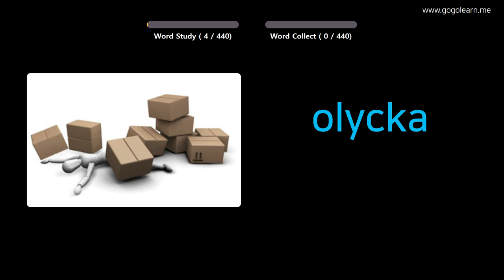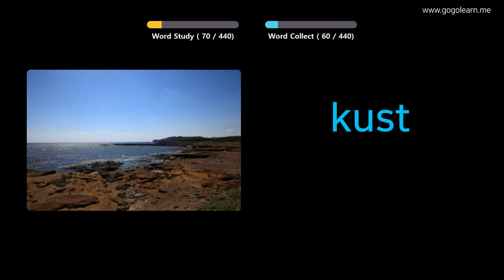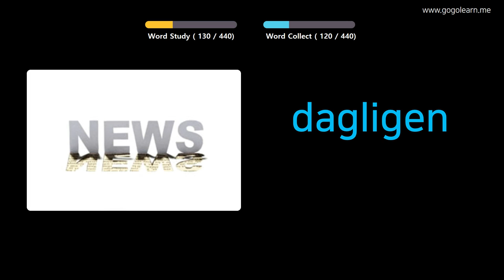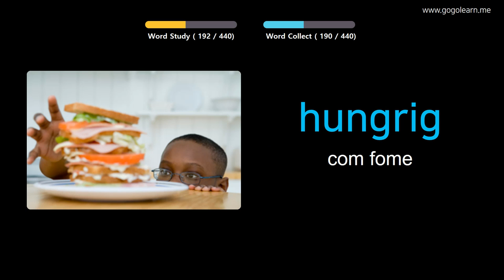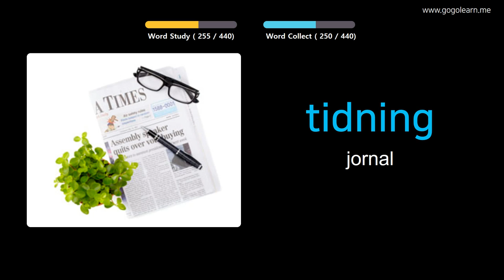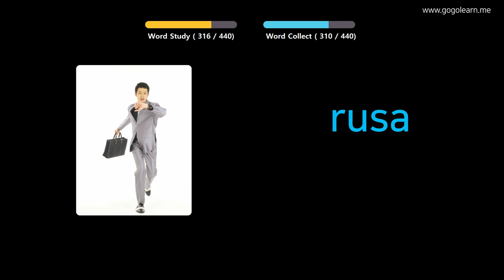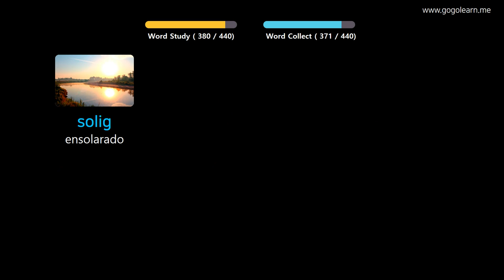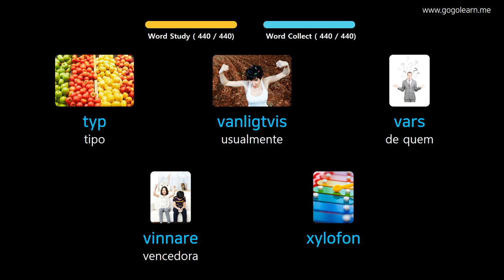Aprendendo Sueco Através De Fotos |Vocabulário Sueco Escola Primária | Golearn